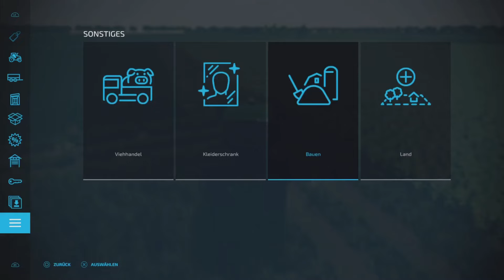FS22#New Map Gnadenthal Crossplay,für ALLE Plattformen#Mapvorstellung#LS22-FS22